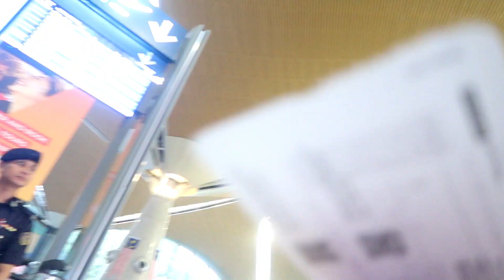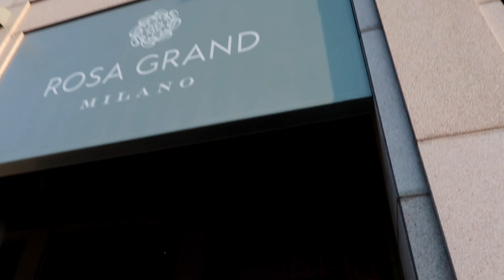Road To Milan Part 1